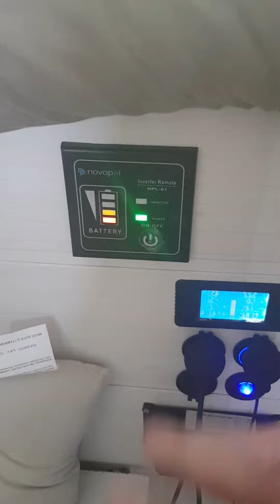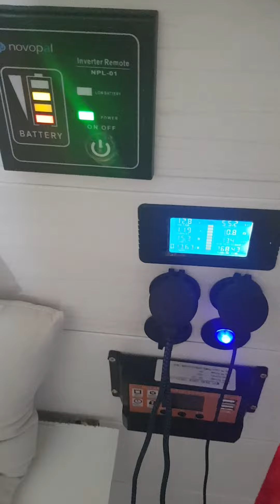BREVE - 230v : Peur avec le convertisseur 230v, desserrage des vis du shunt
J'ai eu peur en constatant que mon gros convertisseur 230v ne fonctionnait pas bien.
J'ai même cru au pire en voyant qu'il ne démarrait plus !
Finalement ça ne venait "que" du fait que les vis du shunt c'étaient desserrées avec les vibrations en roulant.
Après avoir contrôlé et resserrées tout est ok :)

Lien du produit acheté sur Amazon, convertisseur 230v pure sinus 2500W :